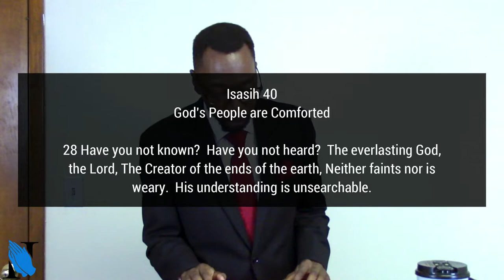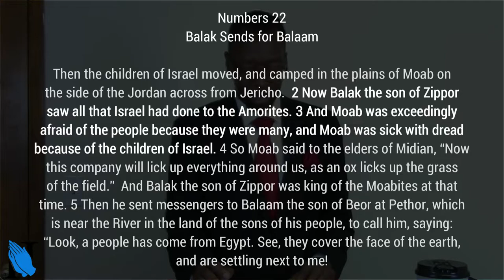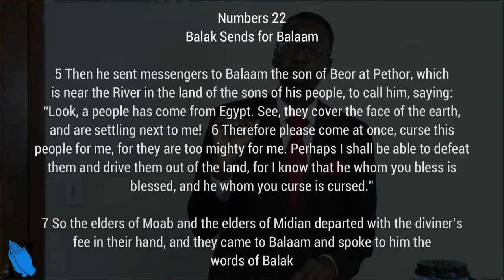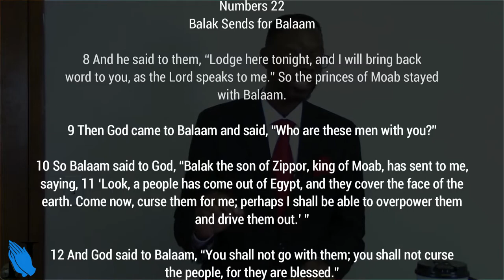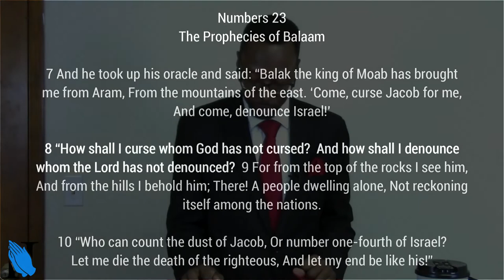Sermon - God Is at Work - Rev. Leo H. McCrary II